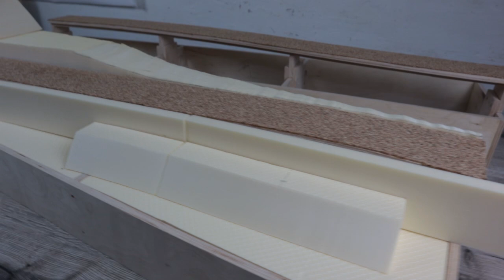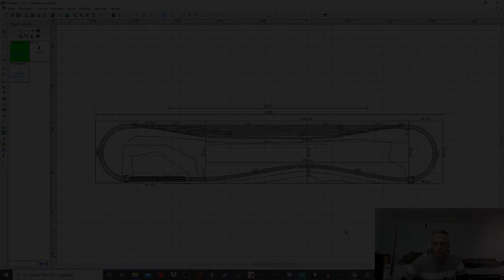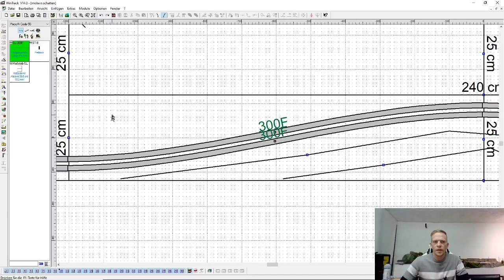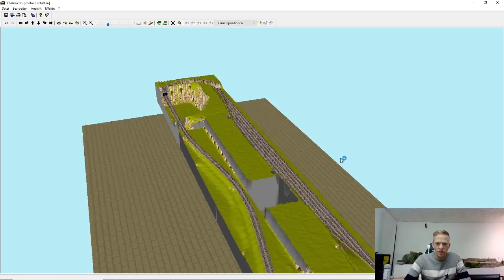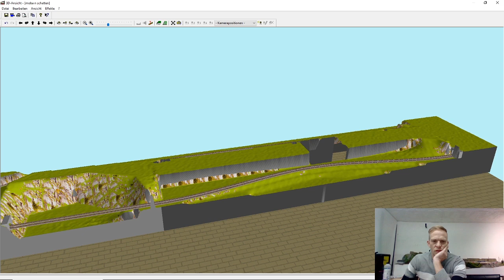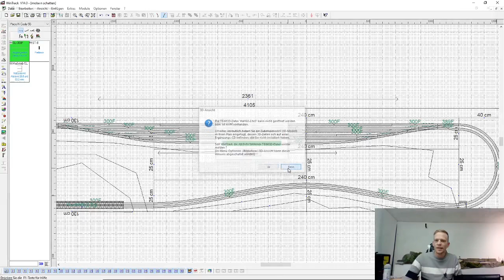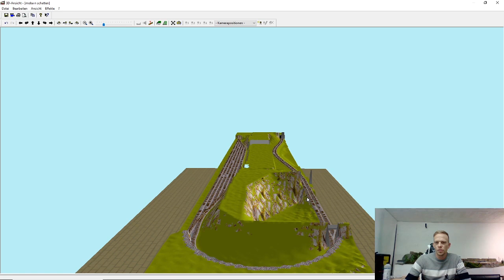Spur N Modellbahn im Bau - Der Gleisplan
Da ich es leider nicht geschafft habe zu streamen, bekommt ihr hier ein kleines Update ;)

Viel Spaß